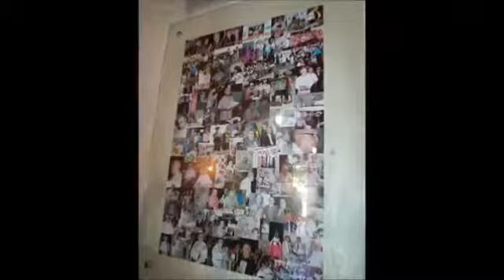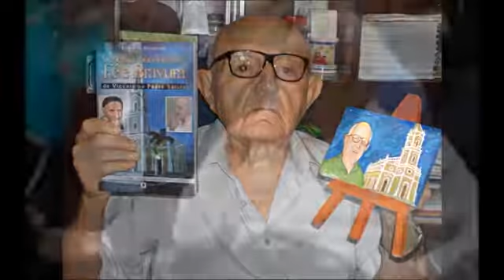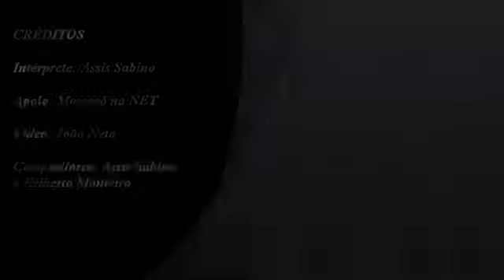HOMENAGEM AO PADRE SÁTIRO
Música “Cavaleiro de Deus”, composição do músico Assis Sabino em parceria com Eriberto Monteiro. A interpretação da canção é de Assis Sabino, com o áudio gravado na Rádio Santa Clara FM 105 sob os trabalhos técnicos de Ênio Ticiano. O vídeo foi editado pelo jovem João Batista Neto com o apoio da comunidade Mossoró na Net, nas pessoa de Maurílio Carneiro e Eriberto Monteiro. O vídeo também está disponível no endereço virtual

                                                           CAVALEIRO DE DEUS
Letra: Assis Sabino e Eriberto Monteiro /

Há mais de 50 anos, ele se dedica / ao sacerdócio e à capela vicentina
(É) sacerdote vicentino da nossa cidade / homem de ação e luta e muita irmandade
Cavaleiro destemido, ele desbravou / os caminhos mais difíceis, mas sempre vencedor.
Levantando a bandeira da religião /  da cultura popular e da educação
Por Deus, por nós...

Com muita fé, por mais amor
Buscando a paz, vidas sem dor
Pela igreja, ele muito fez, pelo senhor, Senhor, Senhor

São inúmeras ações que protagonizou / grandes realizações, tudo se transformou.
Seu legado como padre evangelizador /  não deve ser esquecido, nem o de educador.
Como um grande guerreiro, ele combateu / as injustiças desse mundo, nunca se rendeu
Enfrentou e superou inumeráveis desafios / Que o tempo lhe impôs / num deles pôs a vida a fio

Por tudo isso: por você pelos seus feitos
Só nos resta lhe agradecer
(E) também a Deus, por nos dar você, você, você

Por suas obras e virtudes, conquistou renome imperecível /
Amizades, corações, respeito. Será um ilustre inesquecível.
É por isso que estamos nós aqui, de coração /
Celebrando e cantando um jubileu com emoção
Pra Deus, pra você...